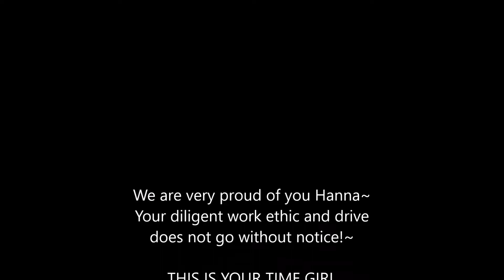GRAD DAY Class of 2017 Madison Southern High School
Our Hanna, our baby graduated today!  We are so proud of our little girl.  May the sunshine be always at your back!